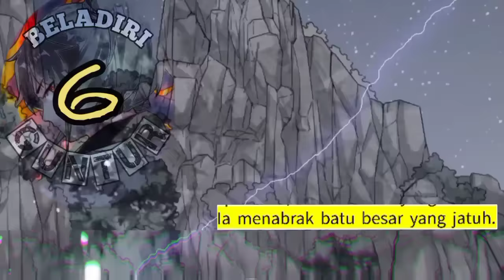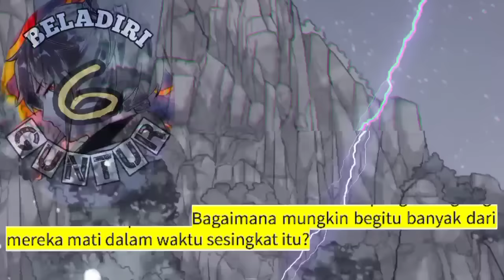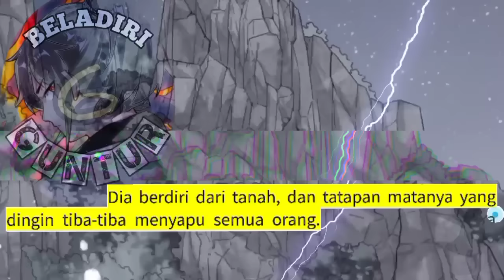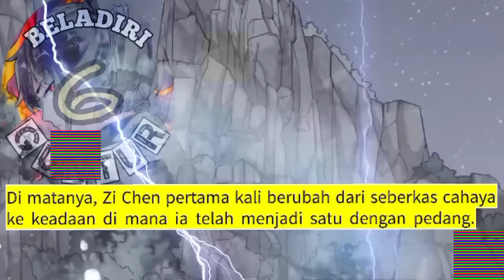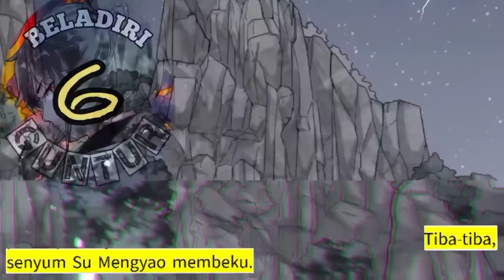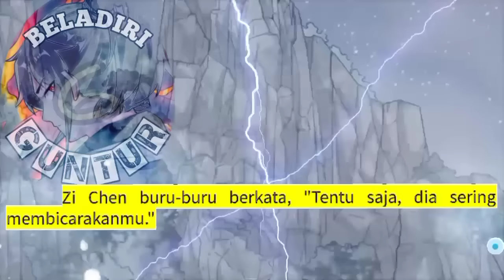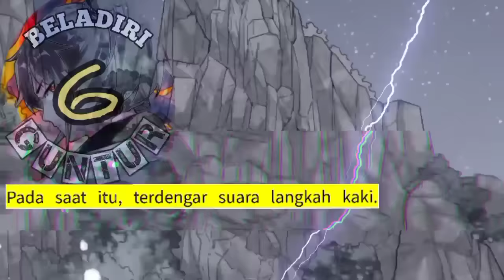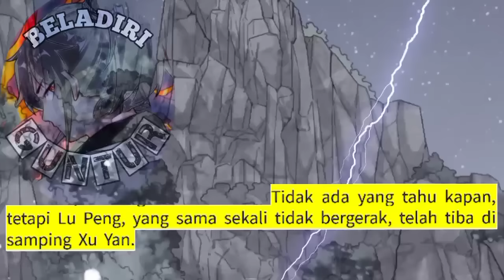Beladiri Guntur season 6